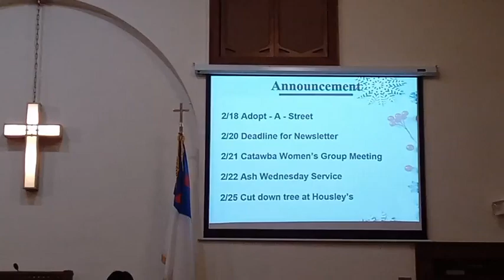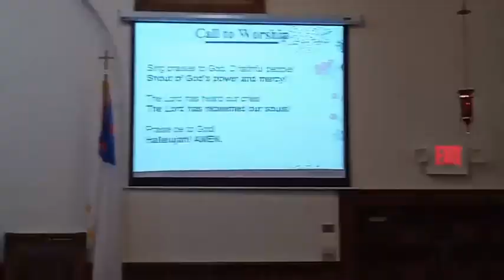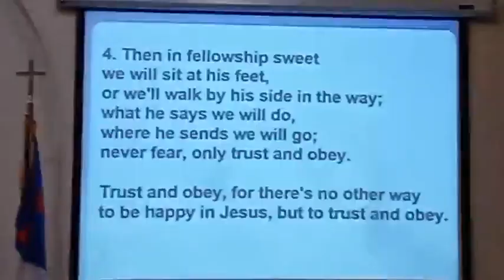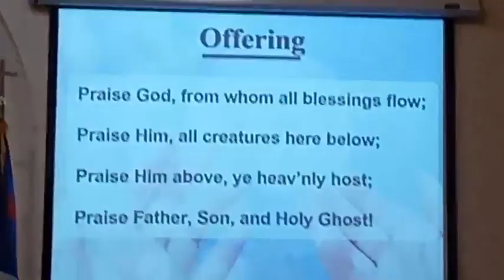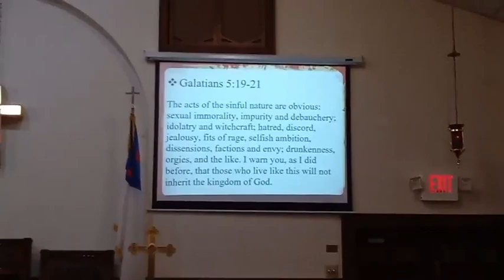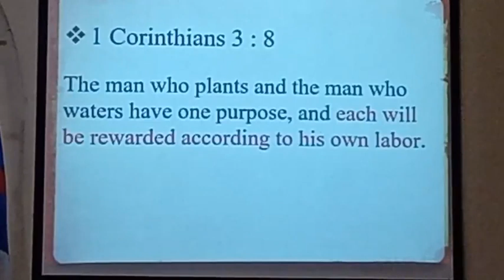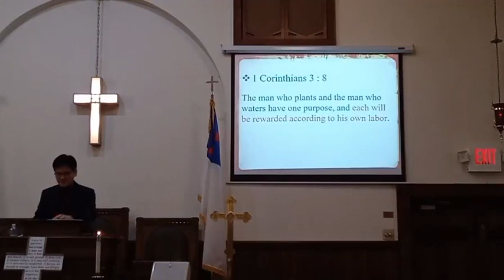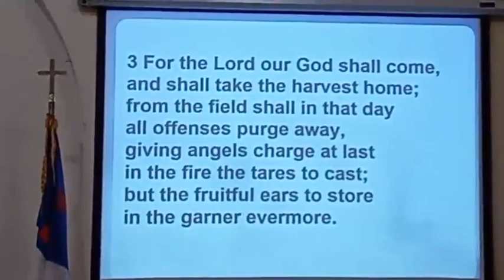Worship February 12, 2023